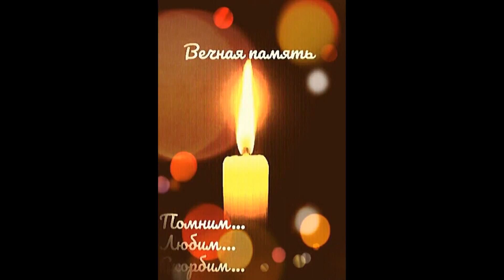ПАМЯТИ:НУРХОДЫ САФИНОЙ ! ! !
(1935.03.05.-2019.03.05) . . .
СТУДИЯ ГРАММЗАПИСИ
ЗАПИСЬ:5 МАЯ , 1950 ГОДА . . .